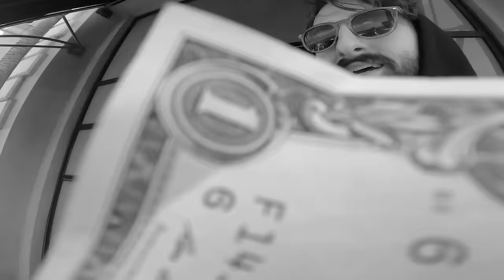Try Guys Try Man on the Street - The Try Pod Ep. 253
Video & SFX - Storyblocks

PODCAST DEPT
Executive Producers - Keith Habersberger, Eugene Lee Yang, & Zach Kornfeld
Rainie Toll - Podcast Producer
Jonathan Kirk - Audio Engineer